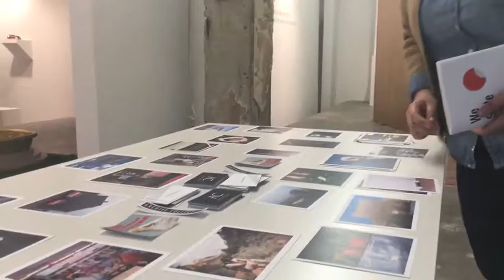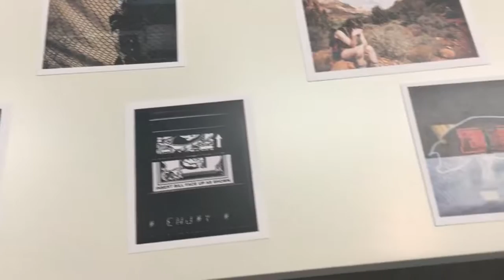Local Art Show Encourages Instagram photos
41 Action News, KSHB, brings you the latest news, weather and investigative reports from both sides of the state line.